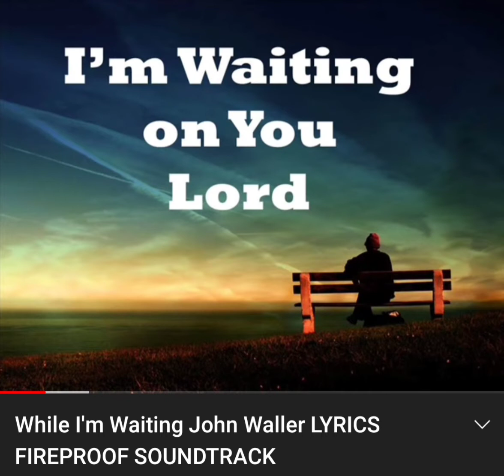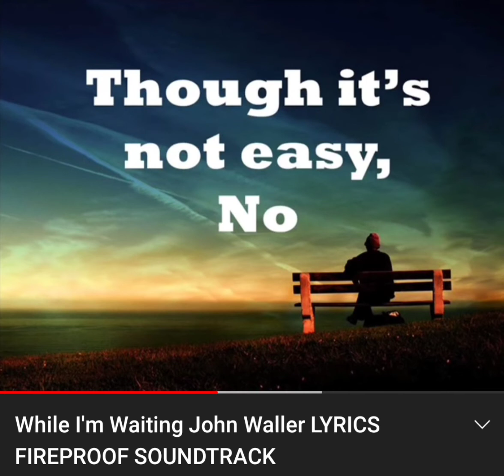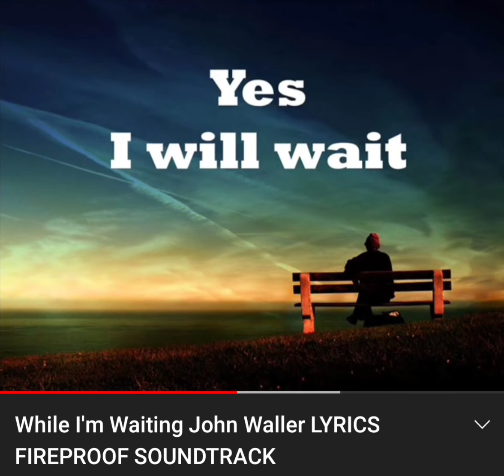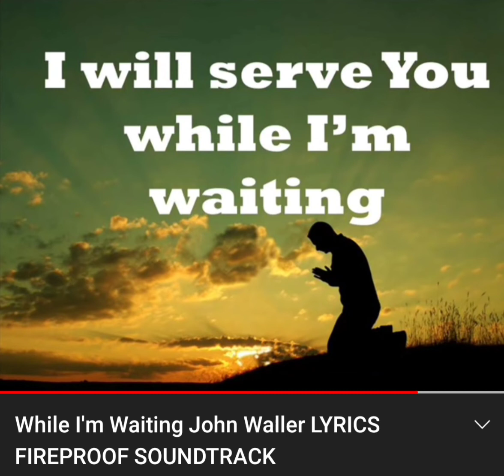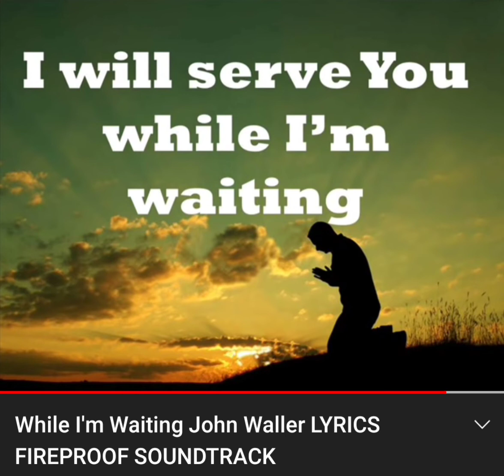While I'm Waiting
I'm waiting on you Lord, and I'm hopeful
I'm waiting on you Lord, Though it's painful
But patiently I will wait. 😇🙏☝